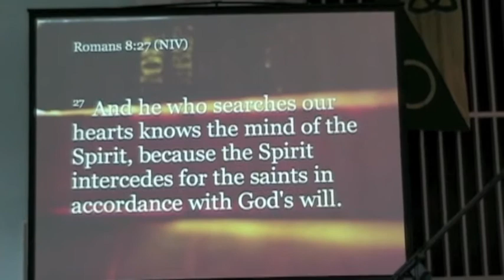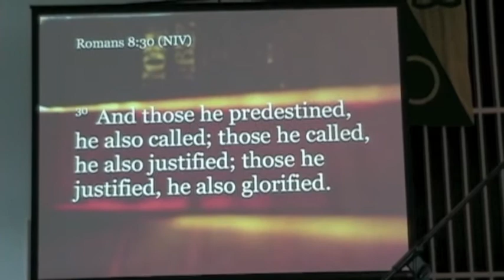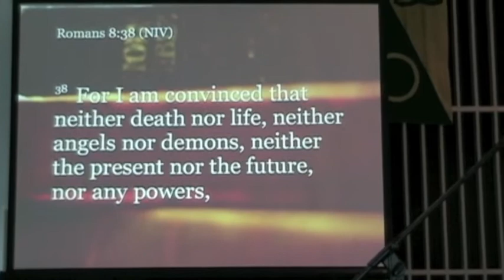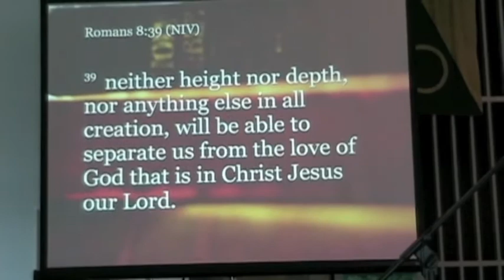The Scripture Lesson for July 24, 2011 - Romans 8:26-39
Read by OHUMC's Luke Williams.